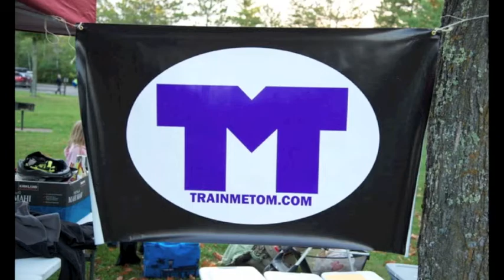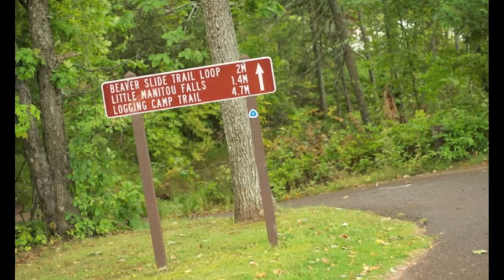Burrito Union 2012 slideshow